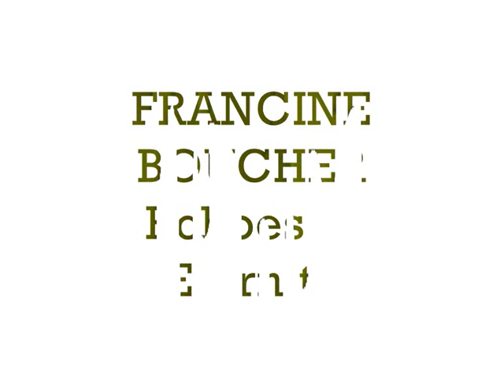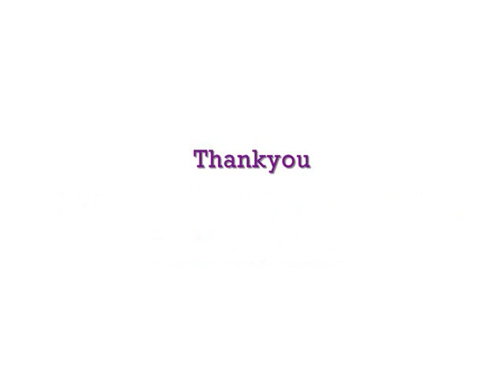THE ULTIMATE WOMEN OF METAL / FEMALE FRONTED METAL VIDEO!!! OVER 30 VOCALISTS!!!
THE ULTIMATE WOMEN OF METAL VIDEO
Please note - I prefer clear vocaled Metal, thankyou.
OVER 30 VOCALISTS IN ONE VIDEO!

Floor Jansen
After Forever - Equally Destructive

Alissa White-Gluz
The Agonist - Business Suits and Combat Boots

Sarah Jezebel Deva
Angtoria - God Has A Plan For Us All

Angela Gossow
Arch Enemy - Revolution Begins

Margriet Mol
Asrai - Awaken

Charlotte Wessells
Delain - Frozen

Francene Boucher
Echoes of Eternity - Voices in a Dream

Sabine Dunser
Ex-Elis - Der Letze Tag
REST IN PEACE SWEET ANGEL

Sandra Schleret
Elis - Show Me The Way

Simone Simons
Epica - Solitary Ground

Amy Lee
Evanescence - Everybody's Fool

Franziska Huth
Eyes of Eden - When Gods Fall

Anneke Van Giersbergen
Ex-The Gathering - Leaves

Helen Michaelsen
Imperia - Facing Reality

Ji-In Cho
Krypteria - Somebody Save Me

Cristina Scabbia
Lacuna Coil - Our Truth

Liv Kristine
Leaves' Eyes - Into The Light

Andrea Datwyler
Lunatica - The Edge of Infinity

Ana Mladinovici
Magica - All Water Has The Colour Of Drowning

Morgan Lacroix
Mandragora Scream - Dark Lantern

Anette Olzon
Nightwish - Bye Bye Beautiful

Tarja Turunen
Ex-Nightwish - Dark Chest Of Wonders (live)

Silje Wergeland
Octavia Sperati - Moonlit

Ailyn
Sirenia - The Path To Decay

Monika Pederson
Ex-Sirenia - My Mind's Eye

Marcela Bovio
Stream of Passion - Out In The Real World

Julie Kiss
To-Mera - Then Blood

Mariangela Demurtas
Tristania - Sanguine Sky

Vibeke Stene
Ex-Tristania - Equilibrium

Melissa Ferlaack
Ex-Visions of Atlantis - At The Back Of Beyond

Aya
UnSun - Whisper

Sharon Den Adel
Within Temptation - Angels

Lisa Middelhauve
Ex-Xandria - Ravenheart

Other Music:
In This Moment - Mechanical Love

I DO NOT own or claim to own any of the material seen in this video.